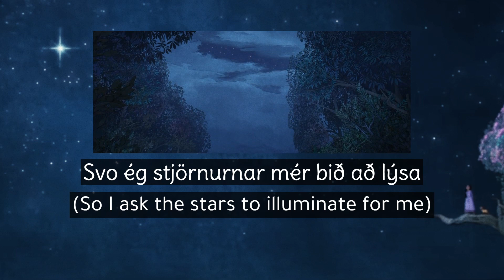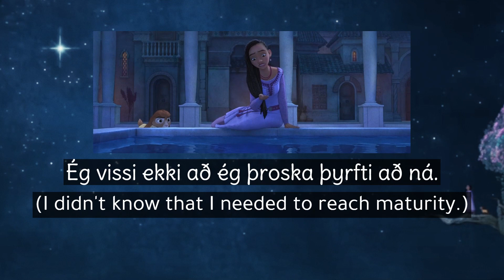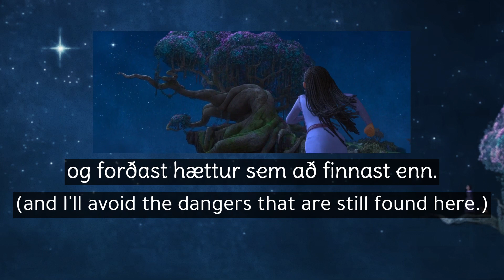Wish - This Wish (Icelandic S&T)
Wish - Ósk
This Wish - Þessi ósk

Icelandic voice cast:
Asha : Stefanía Svavarsdóttir